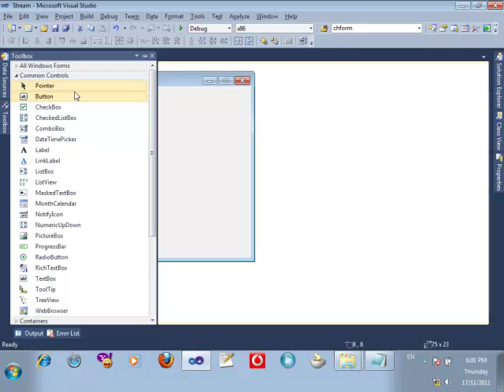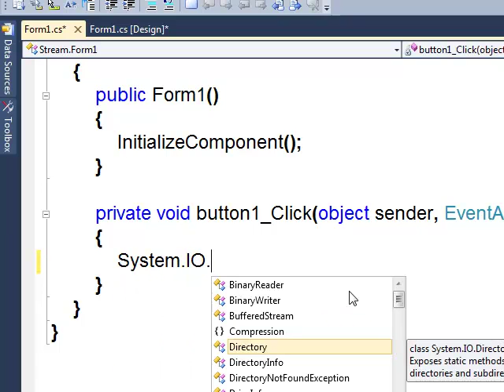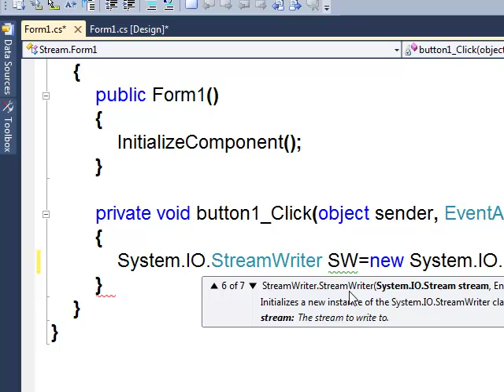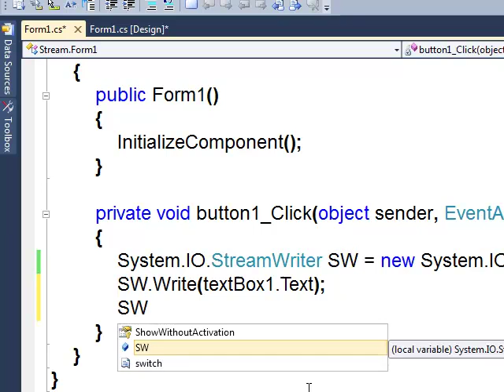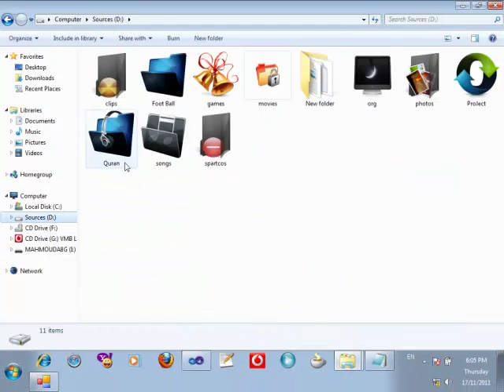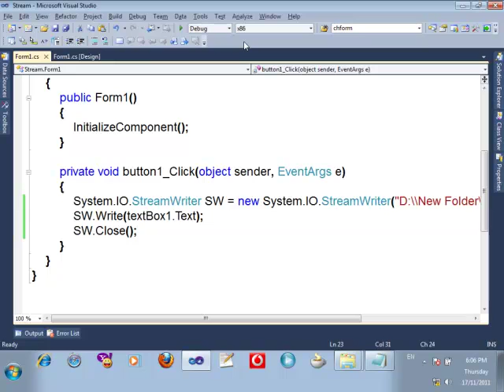25- Course C# Resala StreamWriter who to Create Text File and Write Data In This File